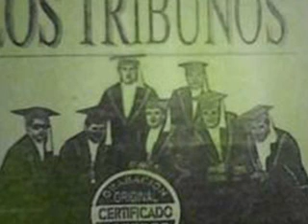Los Tribunos,El Tornillo de Jose